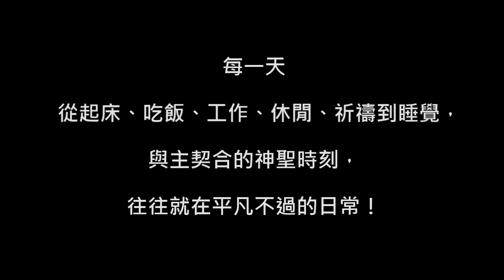在平凡中尋找不凡 作者現身說法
《在平凡中尋找不凡》作者多瑪斯．戴立神父親自分享著書心聲；精采的解說，幫助我們認識聖方濟‧沙雷的靈修特色。